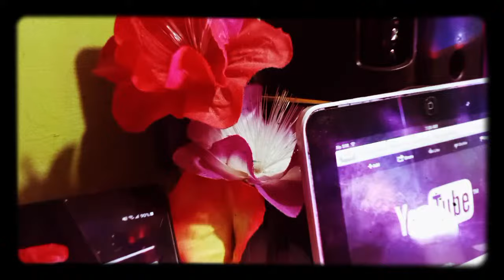Highlight 44:35 - 49:35 from mama lea vlog is live! Good morning all guys kamustahan tayo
DIKITAN LAPAGAN SUPPORTAH